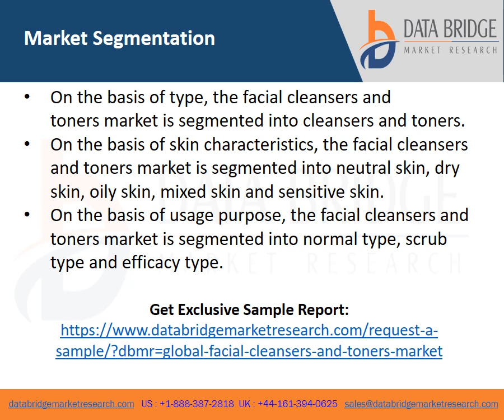Video on Global Facial Cleansers and Toners Market 3